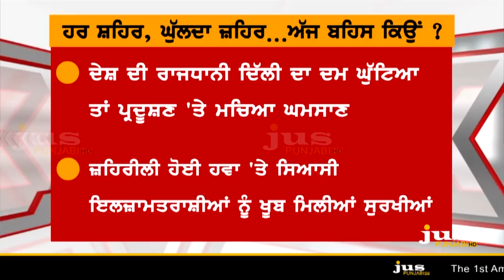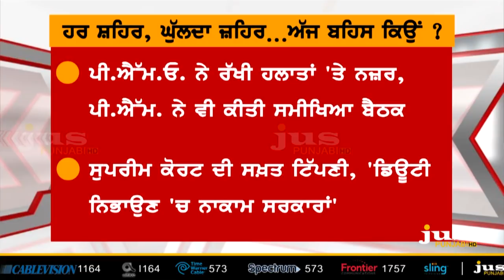What will Modi do over Captain & Kejriwal Tussle ? || To The Point || KP Singh || Jus Punjabi